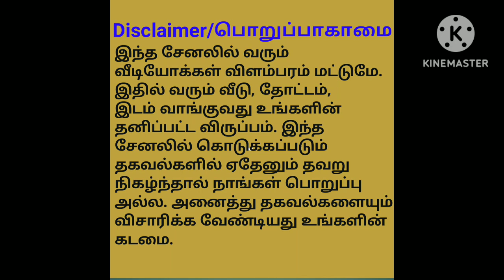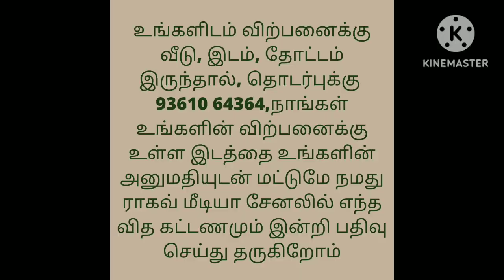7 லட்சம் மட்டுமே/இரண்டு வீடுகள் விற்பனைக்கு/Low Budget Houses For Sale/Ragav Media Real Estate